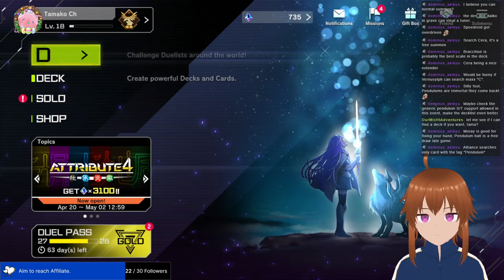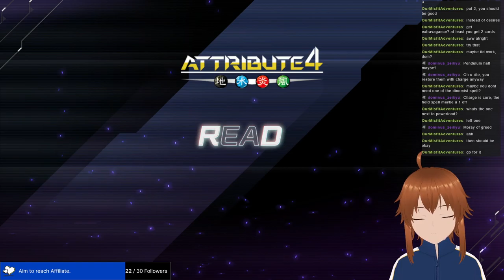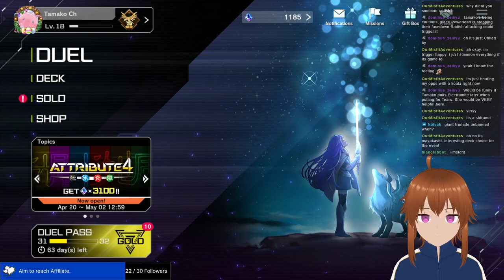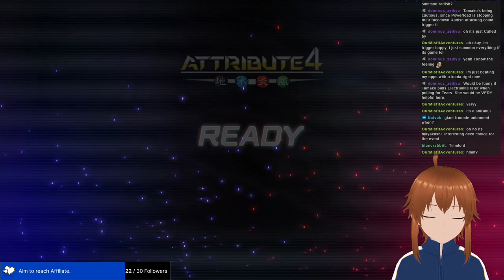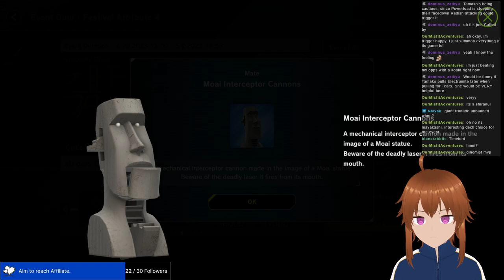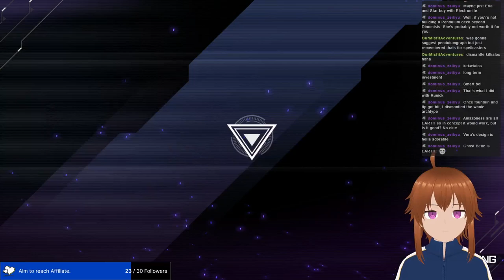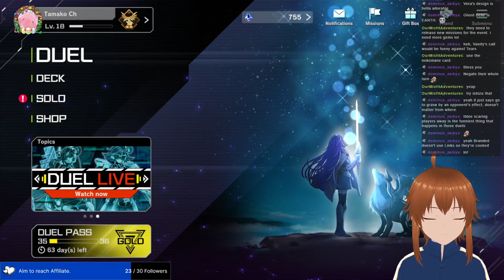[VOD] Yu-Gi-Oh! Master Duel - Attribute 4 event with Dinomist. Also stream testing.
Streamed on Twitch April 24, 2023

BGMs used are from DOVA-SYNDROME:
ドラマティック・シティ [Dramatic-City]
meteor